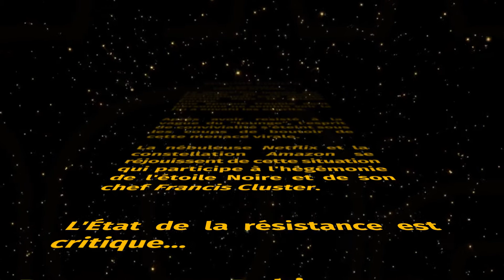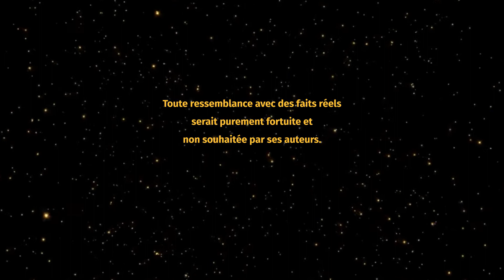Poule Wars - L'empoule contre attaque !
LA POULE AUX POTES - CAHORS
Rendez-vous demain entre 11h et 13h pour la vente à emporter de bière & PQ cosmique !